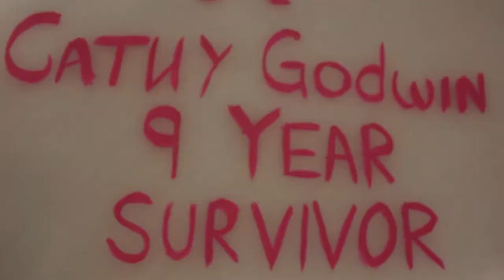First Command Coach's Interview 2.14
Phil Esposito discusses his team's performance from the previous weekend.